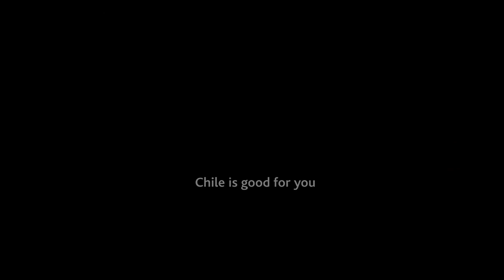TURISMO CHILE (HD)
Chile el destino con mayor diversidad cultural y geográfica del mundo. Bienvenidos a Chile. Chile the destination with greater cultural and geographic diversity of the world. Welcome to Chile. Chile is good for you.